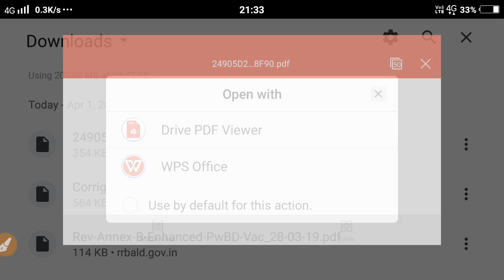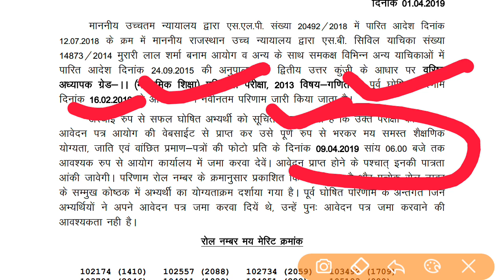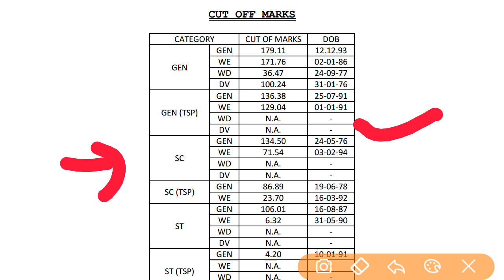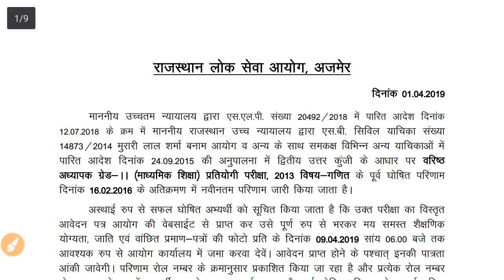RPSC 2nd Grade Result Declared ||Rpsc 2nd Grade परिणाम जारी ||Cut off Marks